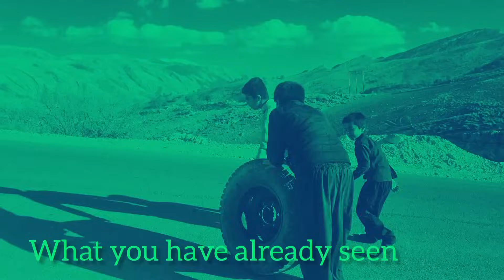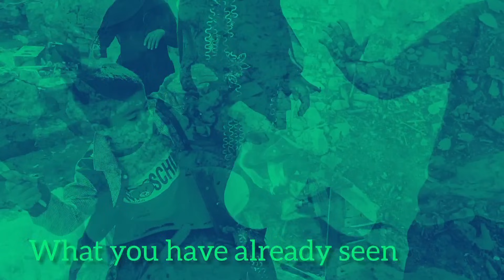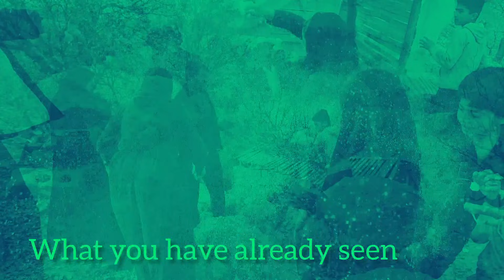The disturbance of the father of the family and his conflict with his first and second wife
Influencing children to break their father's promises is a serious issue that can have profound effects on family relationships.  When the father, as an important figure in the children's lives, makes a promise and then breaks it, it can lead to the loss of children's trust and respect for the father.

 This action can cause annoyance and depression to children and ultimately lead to the destruction of family relationships.  Also, this may have negative effects on children's future relationships with others and lead them to experience prison ethics.

 In addition, this type of behavior may make the children feel that their value and importance in the eyes of the father is reduced and this can lead to behavioral and psychological problems.

 Therefore, keeping promises and honoring one's obligations towards children is an important point in maintaining healthy family relationships, and breaking promises can have irreparable effects.